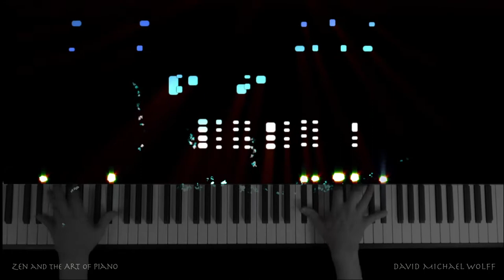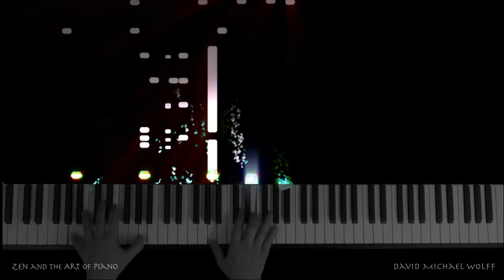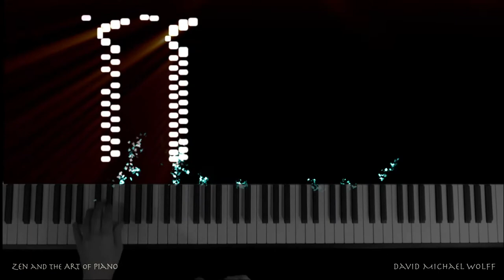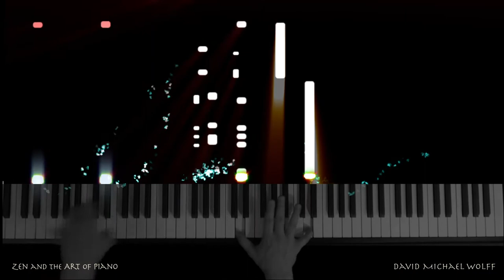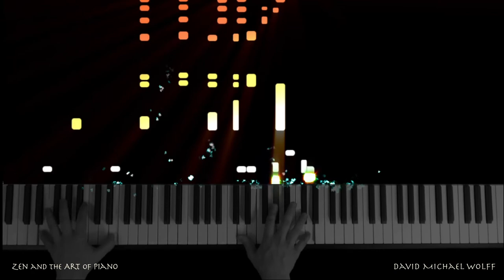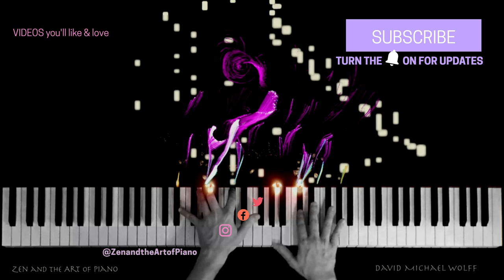Chopin - "Military" Polonaise in A Major, Op. 40 No. 1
I hope you'll enjoy my performance of Chopin's "Military" Polonaise.

My musical tastes span from Bach to The Beatles to Broadway to Kpop, and just about everyone in between that moves me.

Send me your requests in the comments :)